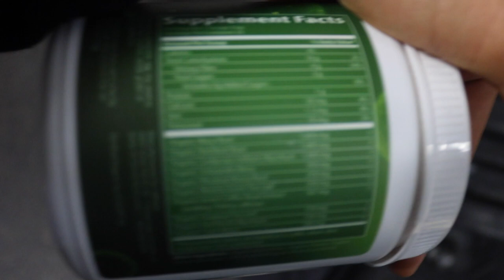Leg Day Be The Best Day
SHOUTOUT to my editor/videographer @lalovfit-insta/tiktok